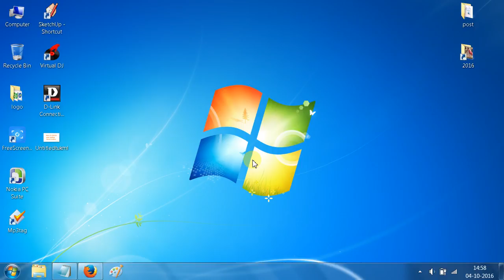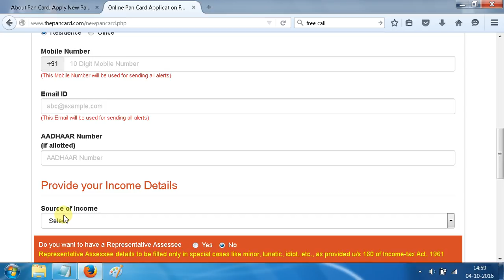How to apply for new pan card online with simple website.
Pan card apply online with simple website.

video dekhkar sikhiye new pan card ke liye kaise apply kare
pan card kaise banaye full details.

Thepancard.com site providing new PAN card application form.